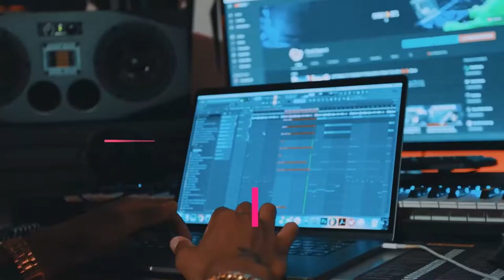Stan Music Place 2021 (PROMO)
• Performance inst:  @kalashnikov.aleksey_
• Video inst:  @kalashnikov.aleksey_